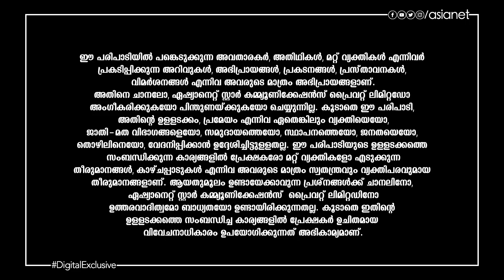തുലാം രാശിക്കാരുടെ ഈ ആഴ്ച്ചയിലെ വാരഫലവുമായി കാണിപ്പയ്യൂർ നാരായണൻ നമ്പൂതിരിപ്പാട്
Varaphalam || Thulam || Kanippayyur Narayanan Namboodiripad || Asianet